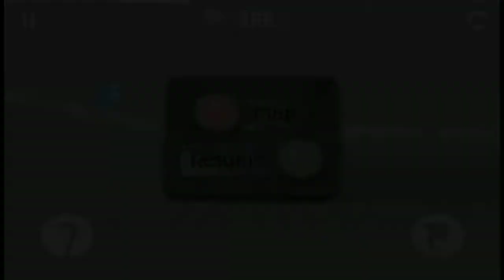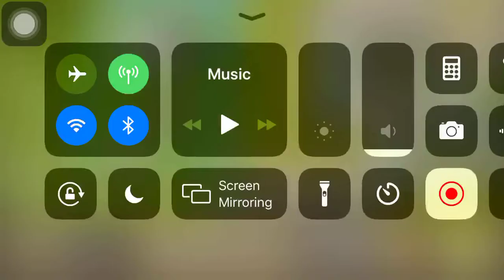Granny Smith final level on easy and a couple of the first on hard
Yeah imma basically post any game I play or do
I’m not expecting any views it’s just if you want to find these random ass games then there u go

I really like this game though already got all achievements bar the two beat the creators ones so I restarted. That’s actually y I decided to do YT because of the lack of Granny Smith on YouTube.